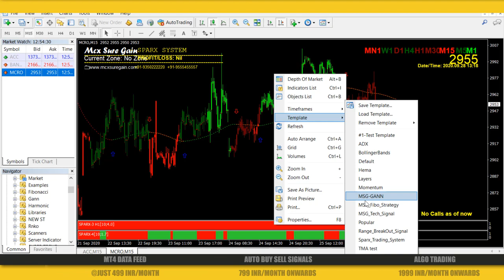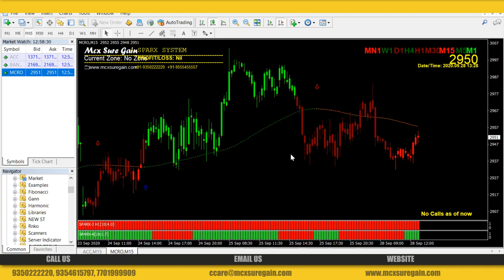FREE MT4 INDICATORS & TEMPLATES | SPARX TRADING SYSTEM | GET MT4 DATA FEED @ 499 MONTHLY